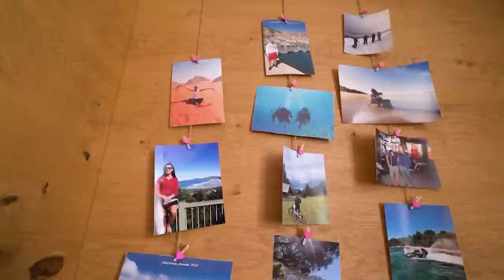Ambienti Tv Show - Kot iz škatlice urejena družinska hiša z veliko garažo